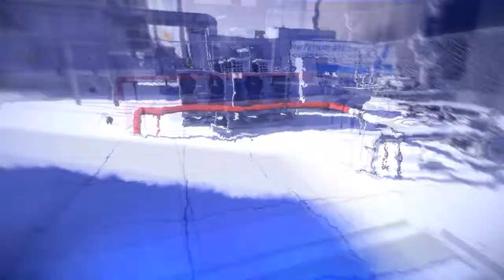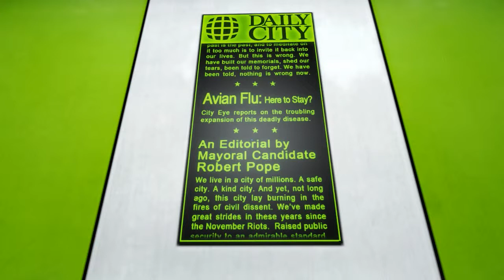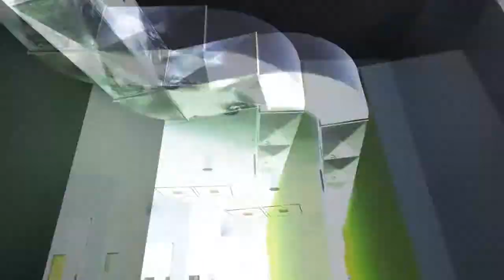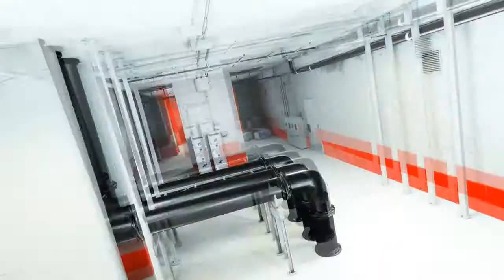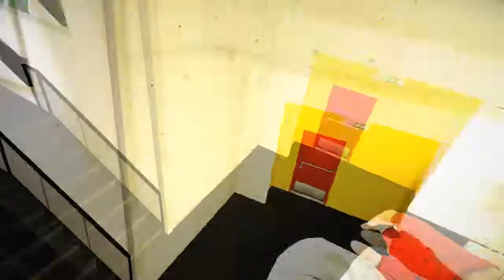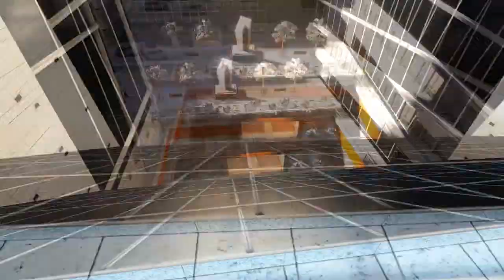Let's Play Mirror's Edge Part 2: Dat Slide